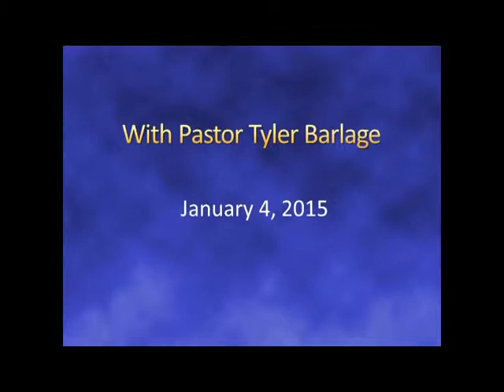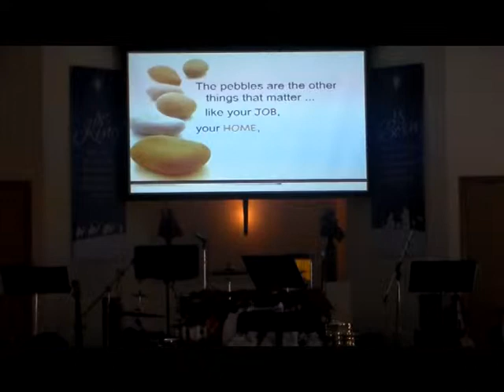#2 Priority Determines Capacity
Pastor Tyler Barlage